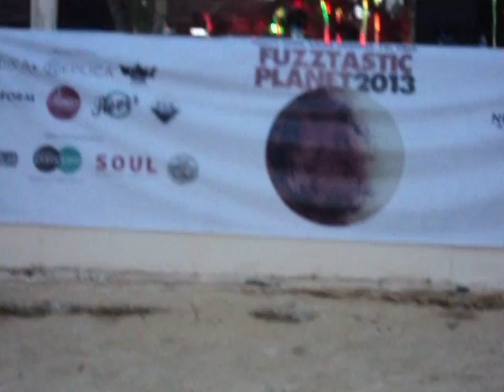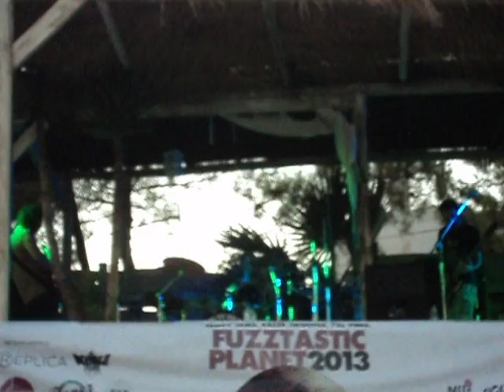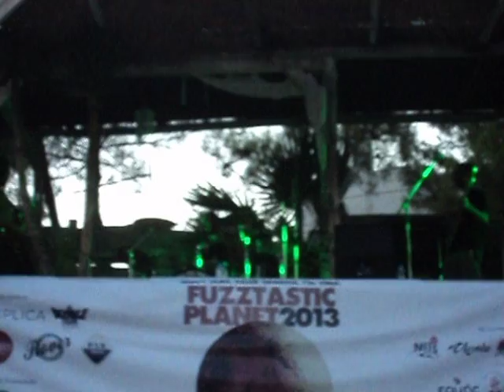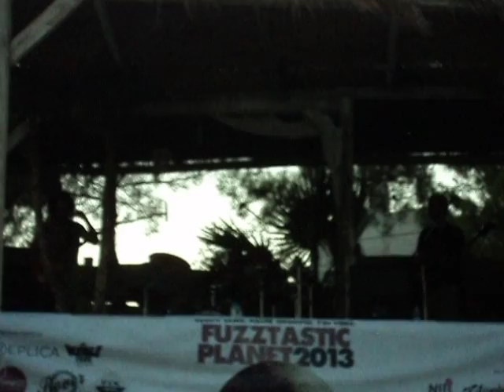Arrakis band Spice part1 live at fuzztastic festival 2013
live at fuzztastic festival 9/8/2013 .. enjoy it !!!